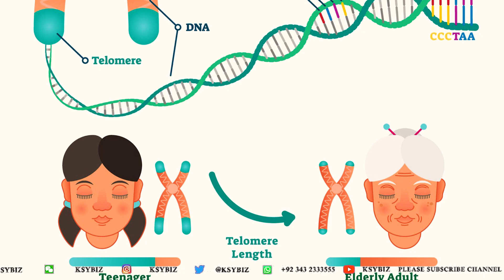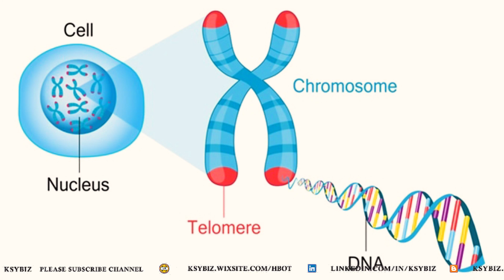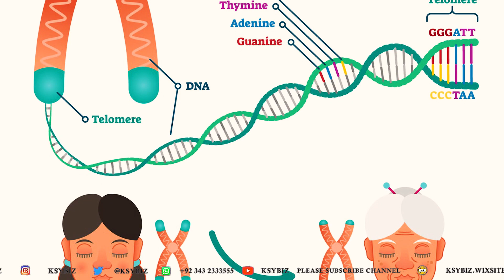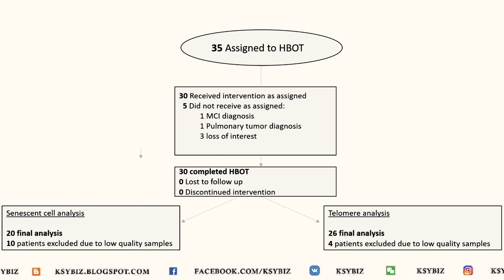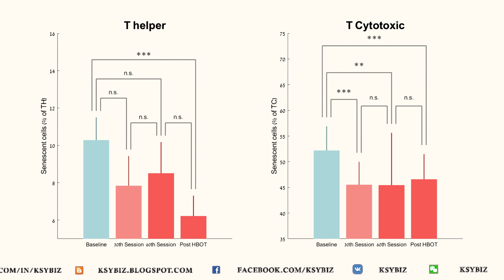Anti Ageing & Reverse Ageing by Hyperbaric Medicine ?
Ksybiz is Founded by Dr Khurrum Shaukat Yusafzai & he is Also Founder Member of " Hyperbaric Medical Society of Pakistan" & a Global Top Leader in Hyperbaric Medicine & Provides the Following Services :

1. Hyperbaric Medical Treatment
2. Provides Hyperbaric Chambers for Home, Clinic & Hospital
3. Training of Doctors ,Nurses , Techs & Providing Certificates
4. Making SOP Standard Operating Procedures for Hyperbaric Facilities
5. Making Medical Documents Related to Hyperbaric Medicine
6. Installing Hyperbaric Chamber on Turn Key Basis
7. Designing Hyperbaric Facilities
8. Hyperbaric Business Marketing Management & Strategy
9. Hyperbaric Informative Seminars
10. Hyperbaric Projects

This Youtube Channel is Dedicated to English Videos About hyperbaricoxygentherapy hyperbaricchamber hyperbaric hyperbarictreatment hbot The Videos contains Subtitle Captions in Your Language , & can be Activated from the Video Setting Controls.